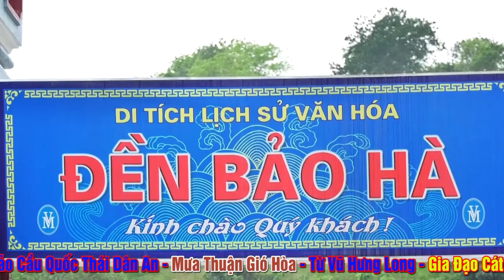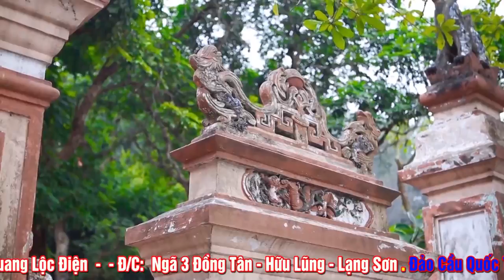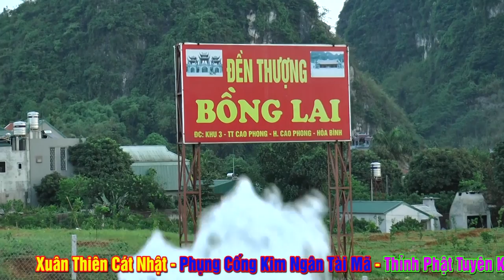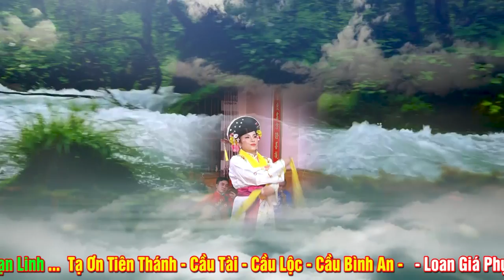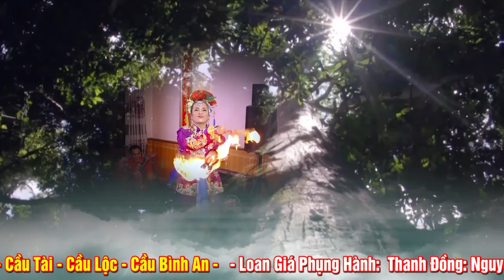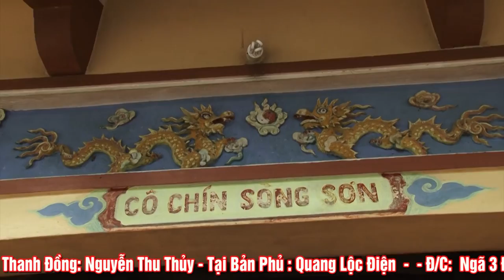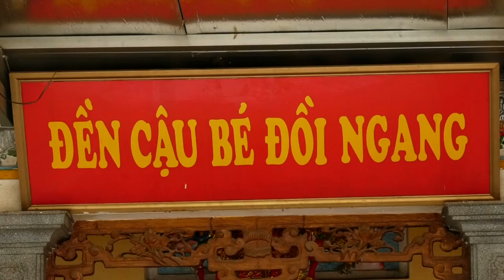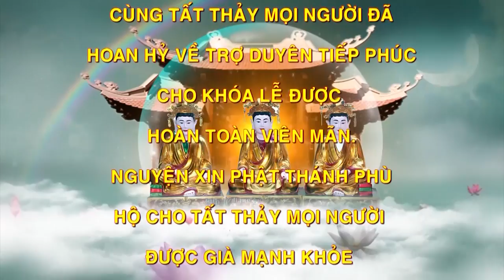Thanh Đồng Nguyễn Thu Thủy - Lạng Sơn. Loan Giá Hầu - Tạ Ơn Phạt Thánh .Phần 2